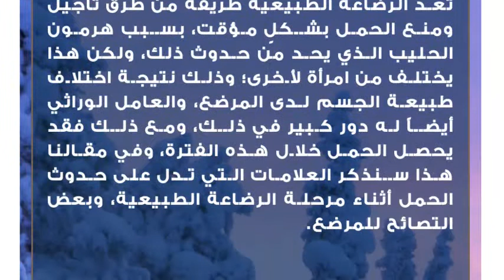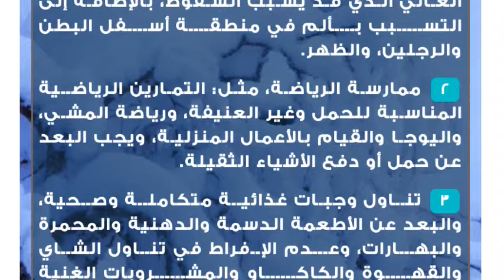علامات الحمل أثناء فترة الرضاعة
الحمل أثناء الرضاعة
تعد الرضاعة الطبيعية طريقة من طرق تأجيل ومنع الحمل بشكلٍ مؤقت، بسبب هرمون الحليب الذي يحد من حدوث ذلك، ولكن هذا يختلف من امرأة لأخرى؛ وذلك نتيجة اختلاف طبيعة الجسم لدى المرضع، والعامل الوراثي أيضاً له دور كبير في ذلك، ومع ذلك فقد يحصل الحمل خلال هذه الفترة، وفي مقالنا هذا سنذكر العلامات التي تدل على حدوث الحمل أثناء مرحلة الرضاعة الطبيعية، وبعض التصائح للمرضع.علامات الحمل أثناء الرضاعة
 التهاب وتقرح حلمة الثدي، والشعور بآلمٍ شديد نتيجة ذلك عند القيام بعملية الرضاعة.
 تغير ملحوظ في طعم ولون ورائحة الحليب.
 تأخر موعد الدورة الشهرية بعد انتظامها يدل على وجود حمل.
 الشعور بالتعب والإرهاق والدوخة والدوار، وحدوث القيء والغثيان والإفراط في التبول.
 امتناع الطفل عن الرضاعة لتغير نوع الحليب وتركيبته بالنسبه له وذلك نتيجة حدوث الحمل.أعراض الحمل العامة
 الرغبة الشديدة للأكل وانفتاح الشهية لتناول الطعام بشكلٍ كبير.
 ظهور الهالة التي تحيط بحلمة الثدي بلونٍ بني داكن.
 نزول القليل من الدم أو حدوث تقلصات ناجمة عن ثبات البويضة التي تمّ تخصيبها.
 التعب والإرهاق والرغبة الدائمة في النوم، نتيجة ارتفاع هرمون البروجسترون.
 زيادة حجم وانتفاخ الثدي.
 فقدان الرغبة لتناول العديد من الأطعمة والمشروبات وحدوث القيء والغثيان عند شم رائحتها أو تذوقها.نصائح أثناء الحمل
 ارتداء ملابس مناسبة وفضفاضة، وعدم ارتداء الملابس الضيقة والمشدات الطبية التي تقيد حركة الحامل وحركة الجنين في آن واحد، وارتداء الحذاء المنخفض وليس ذو الكعب العالي الذي قد يسبب السقوط، بالإضافة إلى التسبب بألم في منطقة أسفل البطن والرجلين، والظهر.
 ممارسة الرياضة، مثل: التمارين الرياضية المناسبة للحمل وغير العنيفة، ورياضة المشي، واليوجا والقيام بالأعمال المنزلية، ويجب البعد عن حمل أو دفع الأشياء الثقيلة.
 تناول وجبات غذائية متكاملة وصحية، والبعد عن الأطعمة الدسمة والدهنية والمحمرة والبهارات، وعدم الإفراط في تناول الشاي والقهوة والكاكاو والمشروبات الغنية بالمنبهات، والإكثار من تناول البيض، والحليب، واللحم، والأسماك، والطيور بأنواعها، والخضراوات، والفواكه.
 الابتعاد عن تناول الأدوية الّا بعد استشارة الطبيب المتخصص.
 اجتناب الإكثار من تناول الحمضيات، مثل: الليمون، والبرتقال، والمخلل، والخوخ، والتمر الهندي.
 أخذ قسط كافٍ من الراحة، وتقليل الحركة والجهد والأعمال الشاقة والقلق والانفعال النفسي الذي يضر بصحة الأم والجنين على حد سواء.
 الإقلاع عن تناول التدخين وعن الجلوس في أجواء المدخنين قدر الإمكان.
 اجتناب وضع الصبغات على الشعر؛ لاحتوائها على مواد تضر بصحة الجنين.